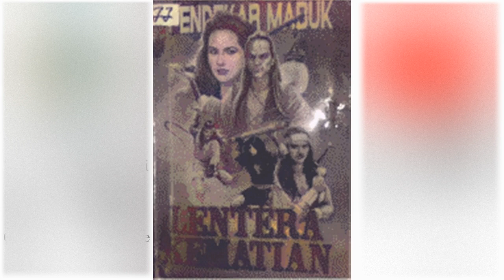Petualangan Suto Sinting 022